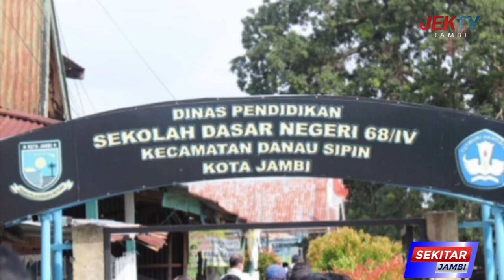HINGGA AKHIR MASA JABATAN SEBAGAI DEWAN